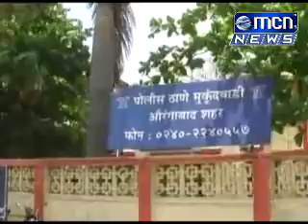लग्नासाठी मुलगी दिली नाही म्हणुन मुलीच्या बापाला भोसकले ;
लग्नासाठी मुलगी दिली नाही म्हणुन मुलीच्या बापाला भोसकले ; बीड बायपास परिसरातील घटना ; पोलिसांनी केले तीन जणास अटक